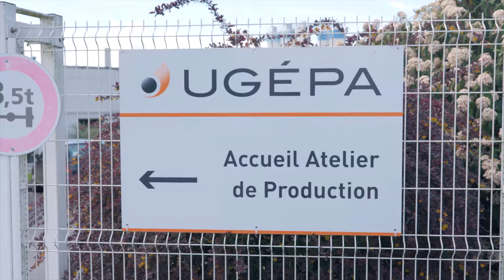Papier peint UGÉPA - Fabrication française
Mr. Bricolage soutient la fabrication française.

👉 Dans cette vidéo, suivez la fabrication du papier peint Palme Or Foil produit par UGÉPA à Moreuil, dans la somme. Dernier fabricant français créateur de papiers peints, les produits UGÉPA sont à retrouver dans nos magasins.

🧰 Vous trouverez les produits indispensables pour vos projets de décoration, bricolage, jardinage sur Mr.Bricolage.fr.
Faites le vous-même, mais pas tout seul !